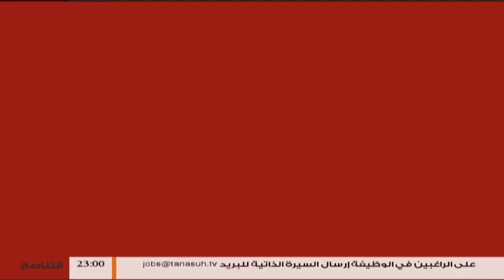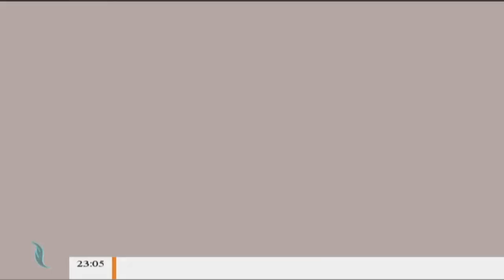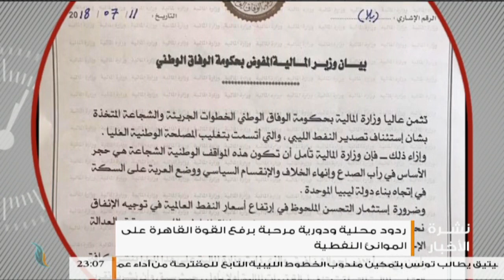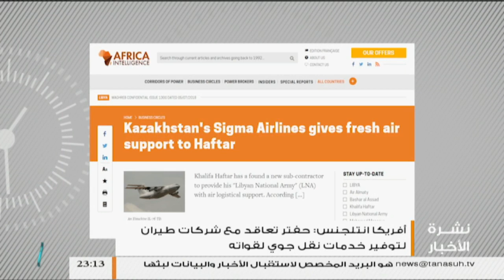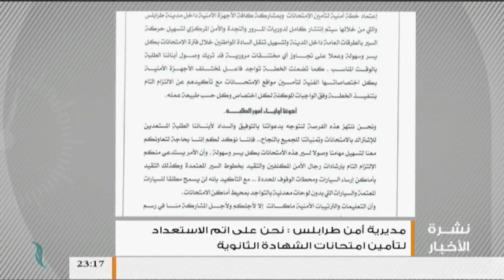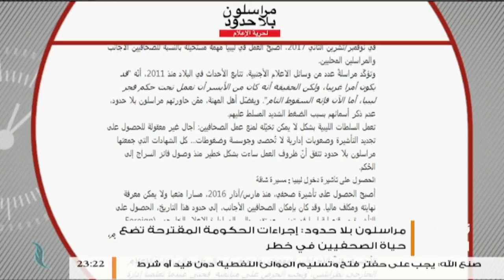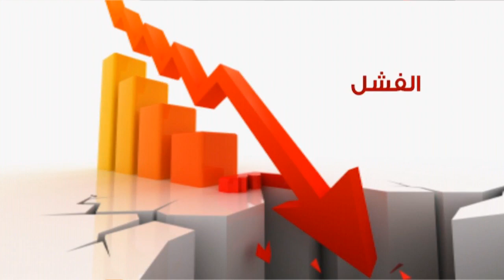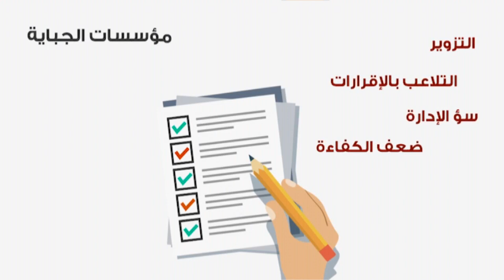نشرة أخبار الساعة 11:00 مساءً | 11 - 7 - 2018